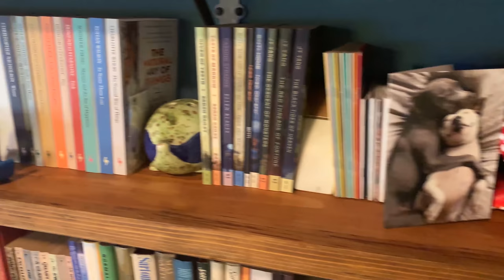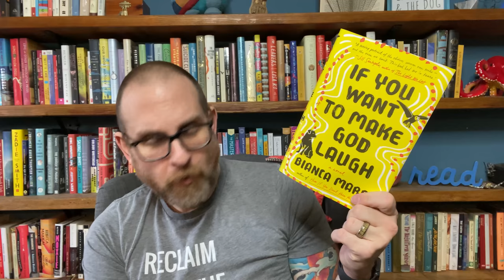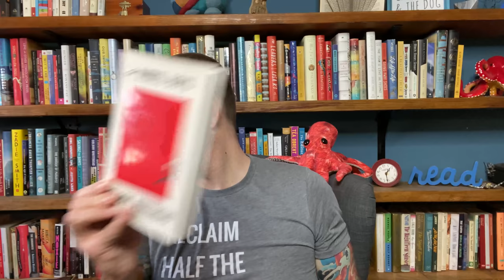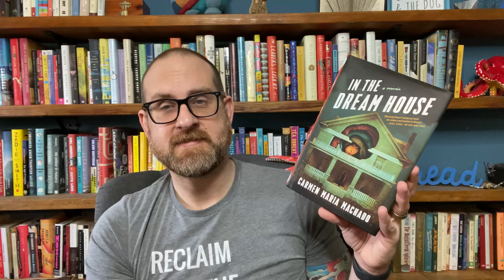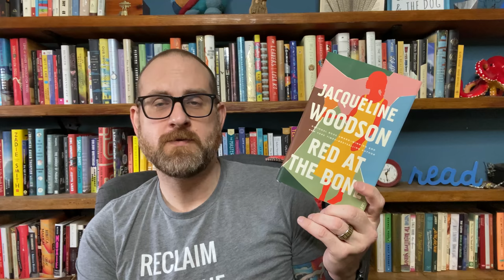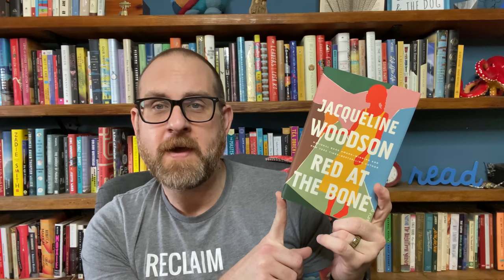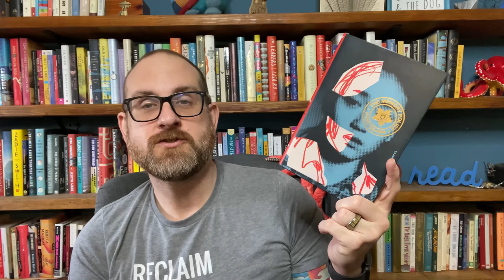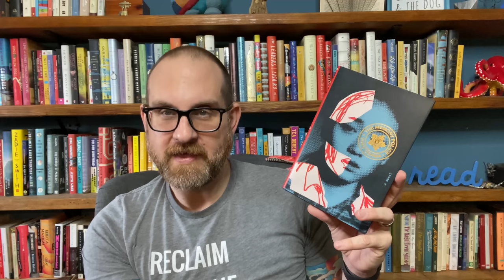My Top 10 Reads of 2019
Hello Everyone! I know it is a little late, but I wanted to make sure that I shared with you my top 10 reads of 2019. This list was darn near impossible to whittle down. But I am so happy with the 10 that made this list. I hope that everyone has made it onto your reading lists and that we can share how much we loved them.

99 cent shipping in the US!

Books Discussed
 The Collected Schizophrenias by Esme Weijun Wang (Graywolf)
 If You Want to Make God Laugh by Bianca Marias (Putnam)
 Girl, Woman, Other by Bernardine Evaristo (Black Cat)
 The Nickel Boys by Colson Whitehead (DoubleDay)
 In the Dream House by Carmen Maria Machado (Graywolf)
 How We Fight For Our Lives by Saeed Jones (Simon & Schuster)
 Red at the Bone by Jacqueline Woodson (Riverhead)
 The Man Who Saw Everything by Deborah Levy (Bloomsbury)
 The Memory Police by Yoko Ogawa (Pantheon)
 The Revisioners by Margaret Wilkerson Sexton (Counterpoint)